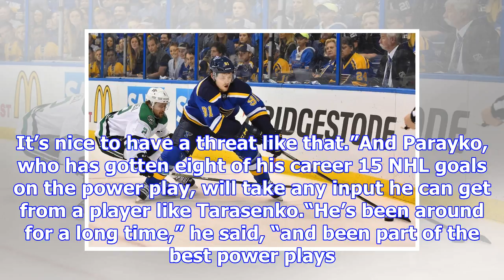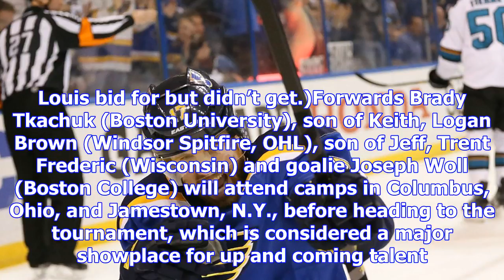Tarasenko, parayko are potent pair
MONTREAL • In an effort to breathe life into their power play, the Blues have had Vladimir Tarasenko...